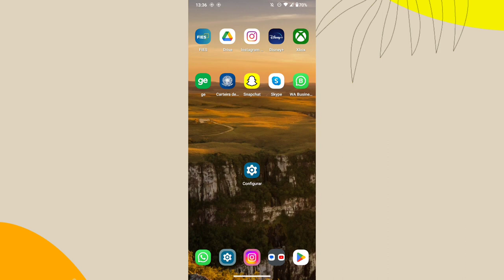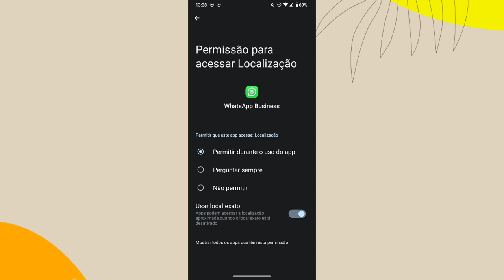Onde ligar a localização do aplicativo WHATSAPP BUSINESS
Eai galera.
Nesse vídeo você vai saber onde ativar a localização do celular no aplicativo WhatsApp business.